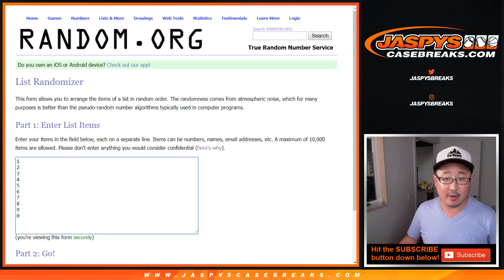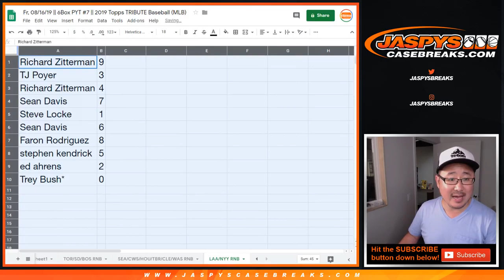LAA/NYY RNB || Fr, 08/16/19 || 6Box PYT #7 || 2019 Topps TRIBUTE Baseball (MLB)